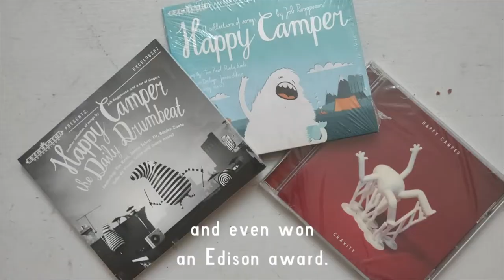Job Roggeveen plays Happy Camper